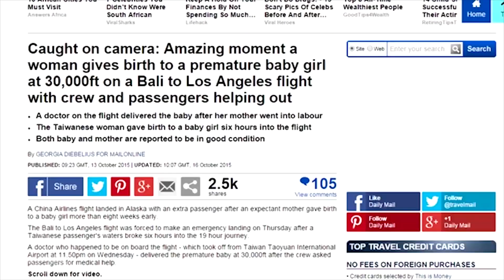Baby Born On Board Long-Haul Flight Proves Flat Earth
Flat Earth Baby Proof! Stopping in Alaska only makes sense on a flat earth! Look at how far off this emergency stop would be on a globe earth.  Great proof that we have been lied to about the world we live in.

A China Airlines flight landed in Alaska with an extra passenger after an expectant mother gave birth to a baby girl more than eight weeks early. The Bali to Los Angeles flight was forced to make an emergency landing on Thursday after a Taiwanese passenger's waters broke six hours into the 19 hour journey

Exposing the lies of the world and Celebrate Truth. John 14:6 Blessings.